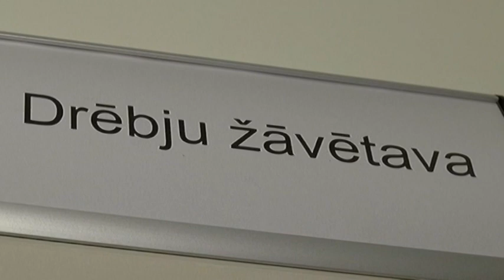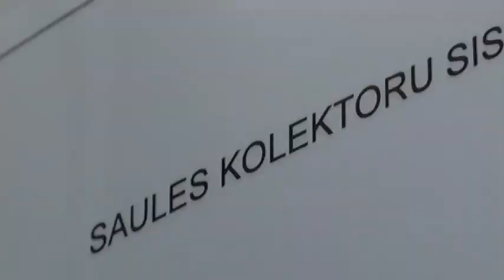Kājnieku skolā atklāj atjaunoto kazarmu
21. decembrī Aizsardzības ministrs Raimonds Bergmanis un Nacionālo bruņoto spēku komandieris, ģenerālleitnants Raimonds Graube atklāja atjaunoto Kājnieku skolas kazarmu ēku.